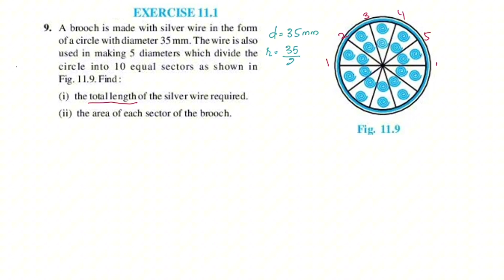Exercise 11.1 Q.no.9 Cbse Class 10 Maths Chapter 11 New Syllabus In Malayalam